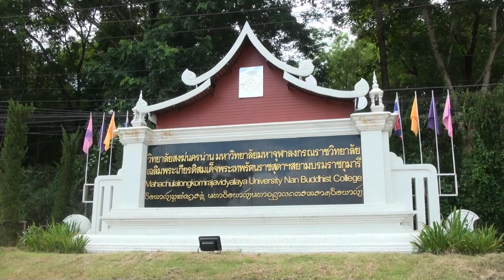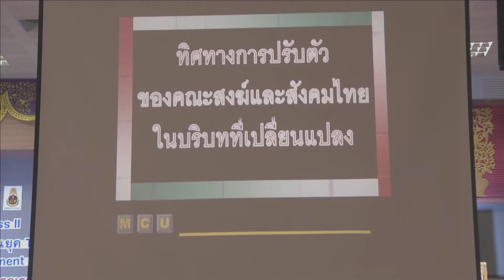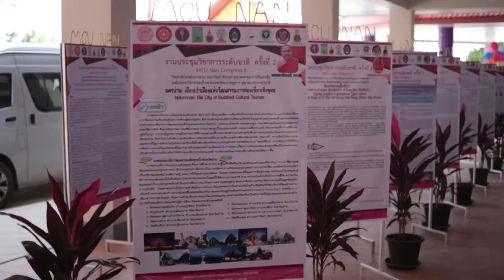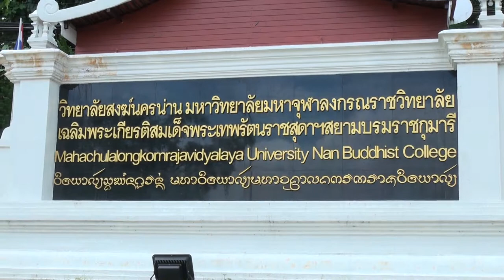MCU_ครบ 17 ปี การก่อตั้งวิทยาลัยสงฆ์นครน่านฯ